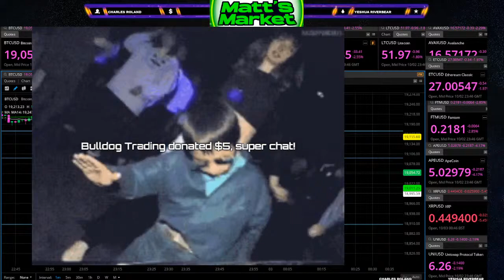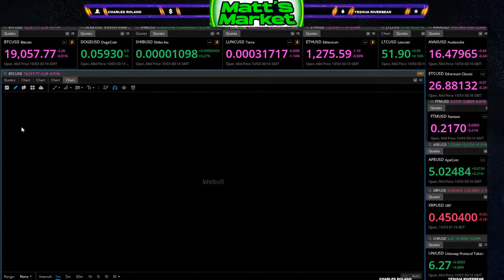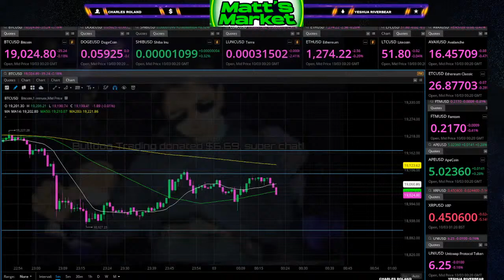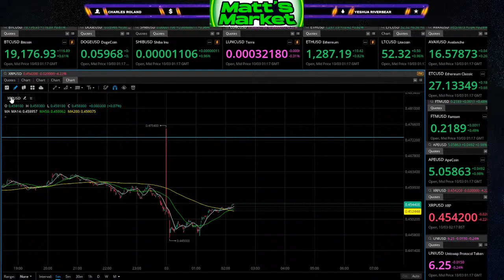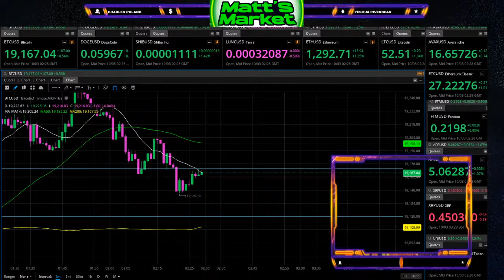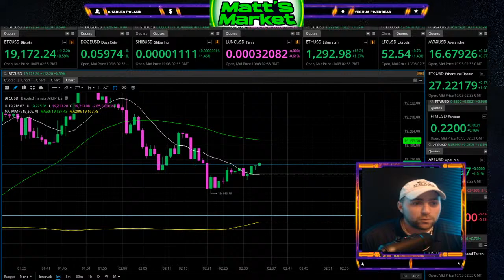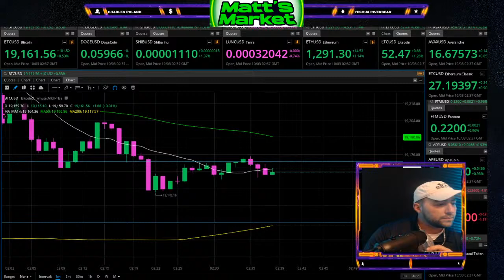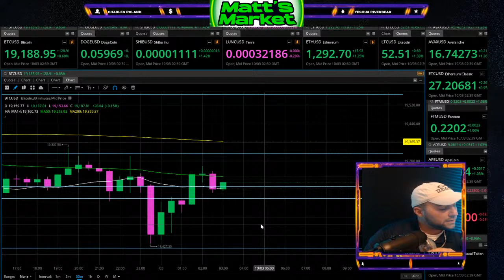Bitcoin Is Pumping! Here's what We Are Doing! Crypto Market Update!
Sign Up For Webull  ➡️ Sign up with Webull and get two free stocks when you deposit $5
Crypto Technical Analysis Breakdown!